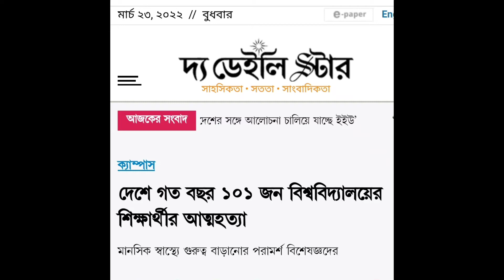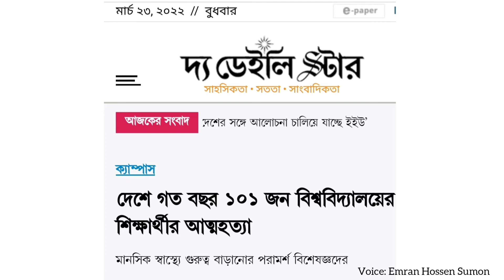বিশ্ববিদ্যালয় কি শুধুই পড়াশোনার যায়গা?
বিশ্ববিদ্যালয় কি শুধুই পড়াশোনার জায়গা? একগাদা সিলেবাস আর মুখস্ত বিদ্যার সাগর তৈরির কারখানা?  আমাদের দেশে এক এক টা ছেলে মেয়ে মিনিমাম ২৭-২৮ বছর বয়স পর্যন্ত পড়াশোনা করে আর কমপক্ষে দুইযুগ সময় ধরে বই নিয়া বসে থাকে আর যার আউটপুট বলতে গেলে জিরো।

পড়াশোনা শেষ করার পর চাকরী আর তারপর ও খেলা শেষ না, শুরু হয় মাত্র। ক্যারিয়ারের পেছনে দৌড়ানো যার কোন শেষ ই নাই। ডিপ্রেশনে থাকা আমাদের দেশে খুব ই স্বাভাবিক।

যারা পাবলিকে পড়ে তাদের ম্যাক্সিমাম এর ই অর্থনৈতিক সমস্যা থাকে, পারিবারিক সমস্যা থাকে আর সব সমস্যার অন্যতম সমাধান হলো ক্যারিয়ার যা বিশ্ববিদ্যালয়ে থাকা অবস্থায় খুব কম সংখ্যক ছেলে মেয়ে ই পারে।

বিশ্ববিদ্যালয়ের পড়াশোনার সাথে আবার চাকরির পড়াশোনার কোন মিল মহব্বত নাই, এই দিনের পর দিন ক্লাস পরীক্ষা এসাইনমেন্ট এর কোন ভ্যালু নাই উগান্ডার রাজধানীর নাম না জানলে। আবার দিন রাত এক করে চায়নার প্রধানমন্ত্রীর নাম আর উগান্ডার রাজধানীর নাম মুখস্ত করা লাগবে চাকরীর জন্য এইবার সে ইঞ্জিনিয়ার বা যাই হোক।

এত কিছুর মধ্যে, এত লম্বা জার্নির মধ্যে কেউ হতাশ হবে না, ডিপ্রেশনে পড়বে না এইটা ভাবা ও তো অন্যায়! বিশ্ববিদ্যালয় গুলোতে কেনো মানসিক রোগ বিশেষজ্ঞ থাকিবে না, কেনো মেন্টাল হেলথ কনসাল্টেন্সি থাকবে না, কেনো কে বাঁচতেছে মরতেছে কেউ খেয়াল রাখবে না?

গেলাম আসলাম মুখস্ত করলাম সার্টিফিকেট পাইলাম আর ৪৬ শতাংশ বেকারের একজন হয়ে ভিখারীর মত চাকরীর জন্য ঘুরলাম এইটা কোন কথা?  তাহলে বিশ্ববিদ্যালয় থেকে আমি সার্টিফিকেট ছাড়া আর কি পাইলাম?  আবার এই সার্টিফিকেট এর মূল্য নাই উগান্ডার রাজধানীর নাম মুখস্ত করা ছাড়া!

একটা মানুষ শারিরীক ভাবে অসুস্থ যেমন হয় মানসিক ভাবেও অসুস্থ হয়। মানসিক অসুখ টা দেখা যায় না। আজকে যে ছেলেটা আত্মহত্যা করলো তার জন্য শুধুই কি সে নিজে দায়ী?  আমাদের সিস্টেম, আমাদের শিক্ষা ব্যবস্থা আমাদের পরিবেশ বা আমরা কেউ দায়ী না?

অবিলম্বে বিশ্ববিদ্যালয়ে মেন্টাল হেলথ মনিটরিং কেয়ার নির্মান করা হোক, ছয়মাসে একবার হলেও বাধ্যতামূলক করা হোক সেখানে যাওয়া। বাবা মা ই জানে একটা সন্তান কে এতদূর আনতে কত কষ্ট হয়!  আমরা তো দুইদিন পর ভুলেই যাব!

সুইসাইড কোন সমাধান না এইসব সস্তা বুলি আউড়ায়ে কোন লাভ নাই যেখানে সিস্টেম নিজেই একটা সুইসাইডাল কারখানা!  যেখানে শিক্ষা ব্যবস্থা আর শিক্ষাকেন্দ্র গুলো এক একটা ডিপ্রেশন সেন্টার!